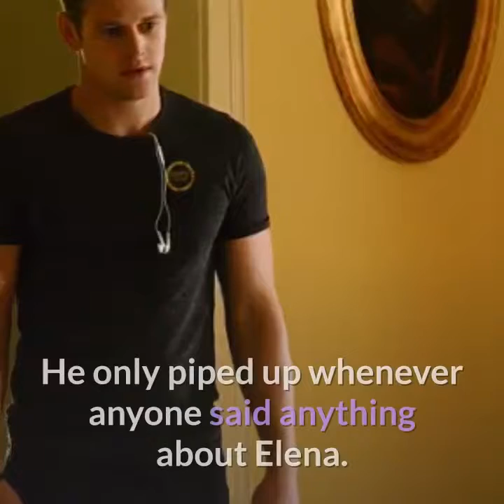13 Worst TV Characters of All-Time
Some TV characters are beloved by fans.

Others, not so much.

These 13 TV characters had the potential to be good, but they squandered the potential at every turn.

1. Archie - Riverdale
As the lead character on Riverdale, you would expect him to be likable. Instead, he doesn't follow rules, complains when other people don't follow rules, and walks about with half-naked at the best of times.

2. Morgan - The Walking Dead and Fear The Walking Dead

Morgan served little purpose to the narrative on The Walking Dead, so the decision to send him to the spinoff was silly.
Morgan loves to give monologues that make very little sense. He's the worst.

3. Jo - Grey's Anatomy

In the most recent season, the character of Jo was fleshed out. But for the seasons she was part of the show before that, there was a grand total of zero character development. It's too late in the game for us to care about her.

4. Paige - Pretty Little Liars

Paige was in a relationship with Emily at one point. Before that? She pushed Emily's head underwater when her obsession with being the better swimmer took over. Yikes. It makes sense then that fans hated the character.

5. Noah - The Affair

He has a superiority complex that makes him think that cheating on his wife was acceptable. He complains about his ex-wife when she ignores his calls. He's quite simply a horrid human being.

6. Matt - The Vampire Diaries

Matt was too bland to care about. On a show that was about supernatural beings, he lingered behind the scenes like an extra. He only piped up whenever anyone said anything about Elena.

7. Piper - Orange is the New Black

Piper was a fish out of water when she arrived in prison. She was scared of everyone, but along the way, she grew a backbone and fought back. However, she decided that she had some power and used it to her full advantage -- becoming the WORST in the process.

8. Sheldon - The Big Bang Theory

The Big Bang Theory lasted 12 seasons. For those 12 seasons, we had to put up with Sheldon complaining about everything that bothered him. It was tiring.

9. Dawson - Chicago Fire

Dawson ran hot and cole. One minute she would be the nicest, and the next she would be just awful. Many fans breathed a huge sigh of relief when Monica Raymund decided to leave the show.

10. Jake - Scandal

Meh is all we can muster when it comes to this loser. All he really cared about was getting close to Olivia, and pushing her buttons by messing with people close to her. He should have died for half the $hit he put her through.

11. Laurel - How to Get Away with Murder

Laurel never learned from her mistakes. She made terrible decisions, hid things from her friends, and wondered why everybody turned on her.

12. Jon - Game of Thrones

What purpose did Jon serve to the story after the Battle of the Bastards? NONE. He was a glorified special guest star for the rest of the show's run.

13. Jason - BH90210

Jason complained when his wife cheated on him -- yet he had already cheated on her with his Beverly Hills, 90210 co-star, Jennie. We hope the real Jason Priestley is not as annoying in real life!